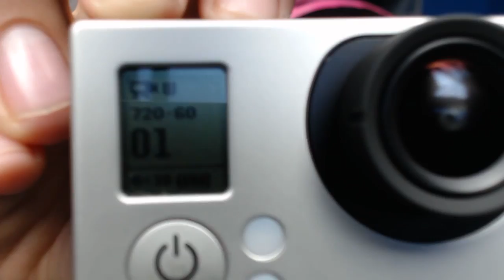''IK GA NAAR FRANKRIJK!''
➜Bedankt voor het kijken! OMGitsTiesto!